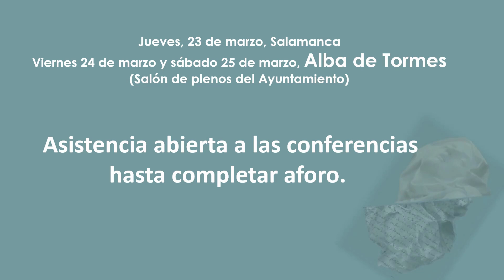Congreso Teresa de Jesús: Espíritu y Letra de un Legado. Marzo 2023 (Salamanca y Alba de Tormes)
Con motivo del Año Jubiliar Teresiano, el Ayuntamiento de Alba de Tormes, junto con las Universidades Complutense de Madrid y la Universidad de Salamanca, entre otros patrocinadores, organiza este congreso que tendrán lugar el primer día en salamanca y el viernes 24 y sábado 25 en Alba de Tormes.